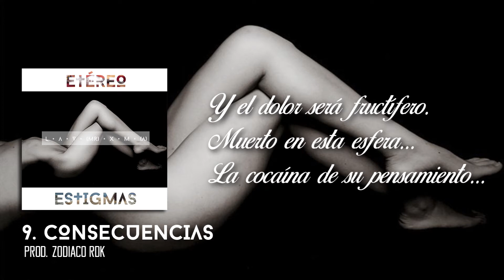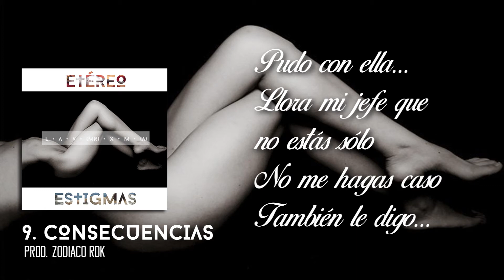9. Etéreo - Consecuencias (Prod. Zodiaco RDK) [Estigmas]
Track Nº9 bajo el nombre de "Consecuencias", perteneciente a mi primer trabajo musical titulado "Estigmas".
- Grabación, mezcla y masterización en 1.0 Studios (Andújar, Jaén) por Etéreo.
- Letra y voz por Etéreo.
- Instrumental por Zodiaco RDK.
- Diseño gráfico por Etéreo.
Agradecimiento especial a toda aquella persona que a lo largo de mi vida me ha apoyado en los buenos y malos momentos, este trabajo narra varios puntos de mi pasado, el cuál, me ha llevado a lo que hoy soy.
MUCHAS GRACIAS DE CORAZÓN.